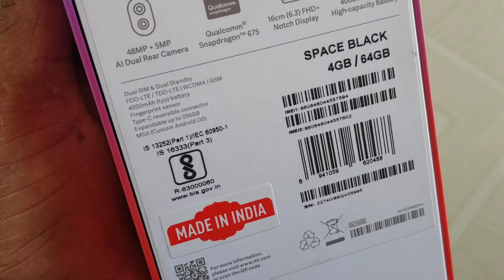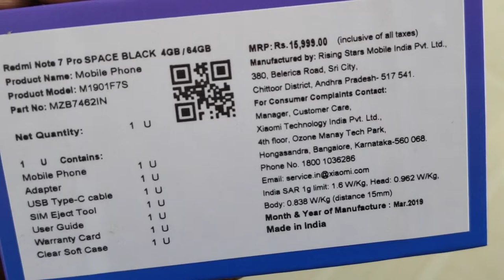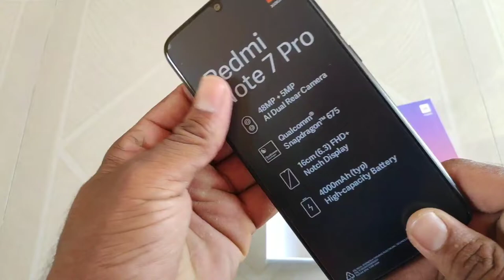Redmi Note 7 Pro space black unboxing /Redmi Note 7Pro 4GB 64 GB Unboxing/GogiTech 4 You/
Assalamualaikum Dosto is video me Maine Redmi Note 7 Pro ka Unboxing Kiya hai, aur bataya hai ke ye phone kaisa hai. is ka Display, iska look, design and camera aur bhi bahotkuch bataya hai is video me agar yeah video pasand aye to like,share karna aur Abhi tak GogiTech 4 You Ko subscribe nahi Kiya jaldi se subscribe karlena kyunki Mai aise hi videos apke liye leke aata rahunga...

Xiaomi Redmi Note 7 Pro is a good option to buy in the mid-range budget. it cames with 6.3 inch FHD+ 2340 x 1080 resolution Dot Notch IPS LCD Display Aura Design with Corning Gorilla glass 5 front and back,
4GB Ram 64GB internal storage & extended upto 256GB with a memory card slot.
Dual rear camera 48MP + 5MP Sony IMX 586 Sensor With f/1.8 & LED flash.
13MP selfie camera it takes good selfies.
Qualcomm Snapdragon 675 11nm chipset
octa-core (2GHz dual-core Kryo 460 + 1.7GHz hexa-core Kryo 460) processor
hybrid slot,
4,000mAh Li-ion Battery with type C charging port and QC 4.0 Fast charge support
Price:
4GB 64GB 13,999
6GB 128GB 16,999